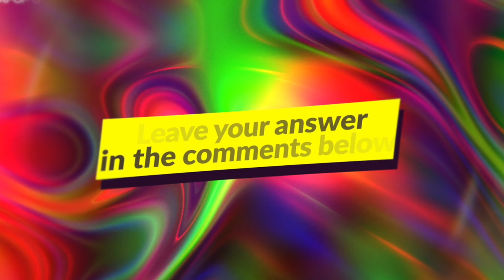TIER LIST STRAY KIDS SONGS 🔥✨ (RATE STRAY KIDS SONGS) | QUIZ KPOP GAMES 2023 | KPOP QUIZ TRIVIA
Have fun rating your favorites Stray Kids songs ⚡️

🔅 Tier list Stray Kids Edition
🔅 Rate Kpop Songs (Stray Kids Edition)

What SKZ songs would you recommend to a new fan who wants to get into Stray Kids???

BTS QUIZ
BLACKPINK QUIZ
TWICE QUIZ
LE SSERAFIM QUIZ
STRAY KIDS QUIZ
NEWJEANS QUIZ
KPOP QUESTIONS
KPOP EDITION
KPOP QUIZ
KPOP GAME